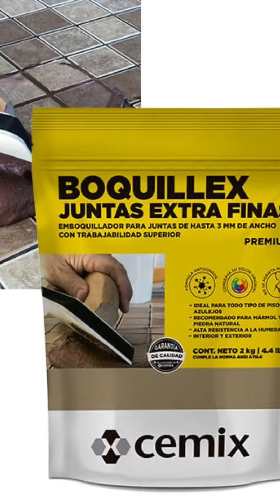Comp elegir un buen baño